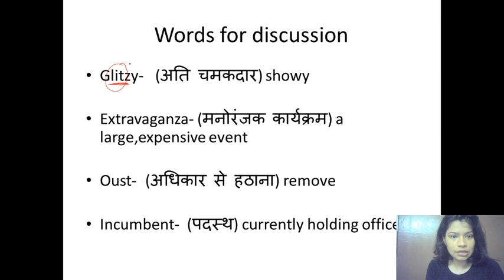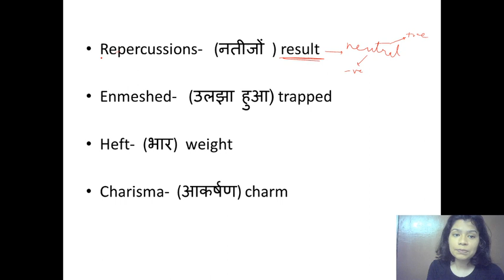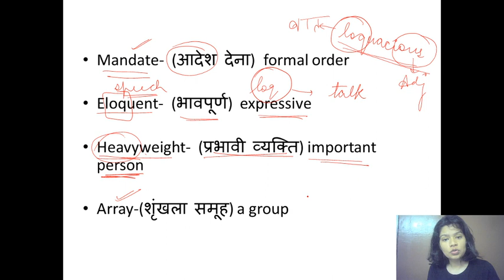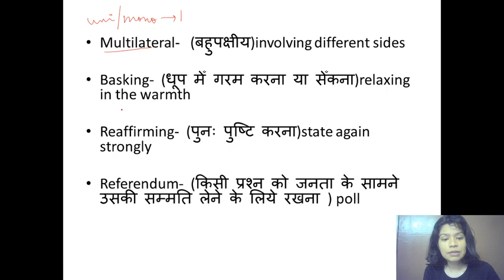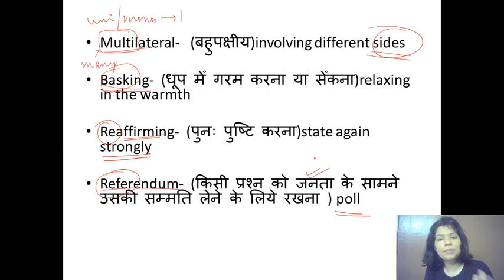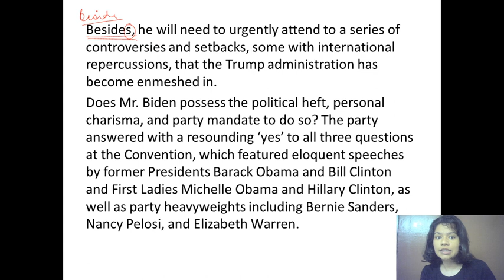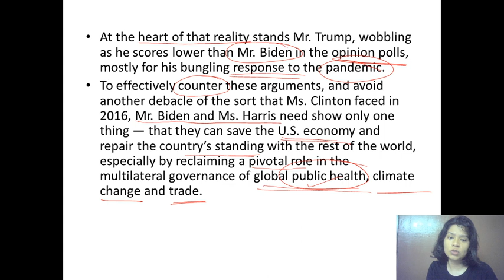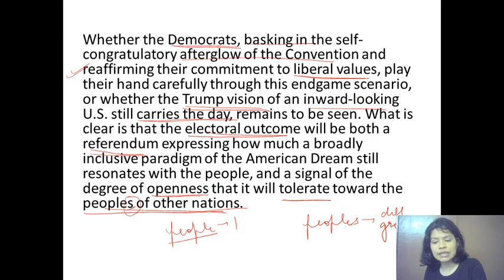English Editorial | Inderpreet ma'am